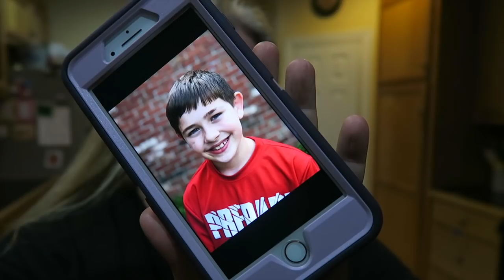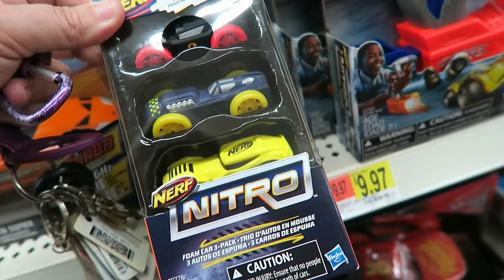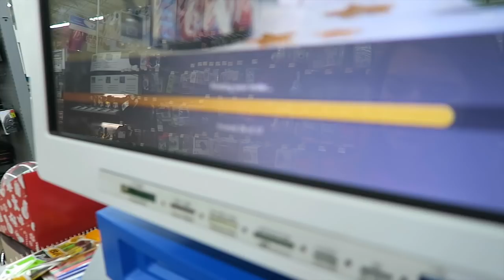SHOPPING FOR NEW IPHONE 8 PLUS CASES!